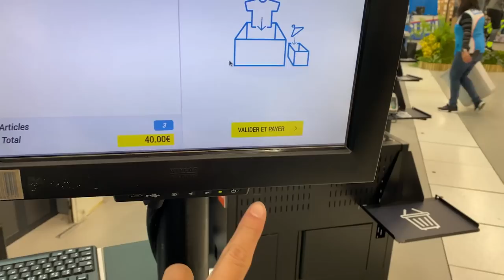C'EST TERMINÉ | MARATHON PREP - LAST EPISODE